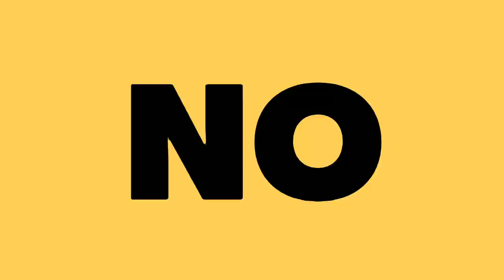AUN ESTAN VENDIENDO EL BTS MEAL ¿caducado, incompleto? | MI HERMANA LO PROBO POR PRIMERA VEZ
Hermana encontré el BTS MEAL un mes después de que se agoto y aprovechando que mi hermana no lo había probado se lo di para que nos digas si les gusto o no.  Por cierto me llego incompleto eh